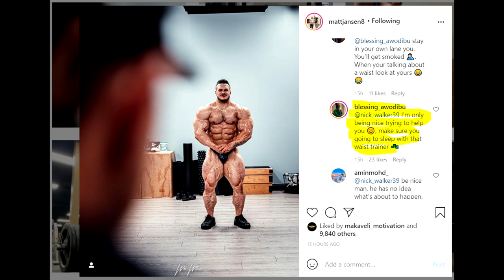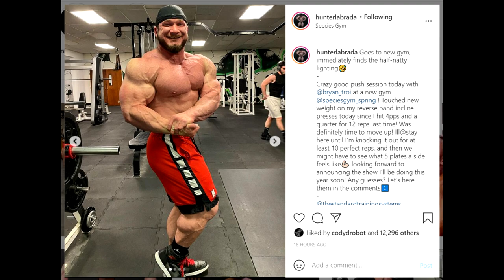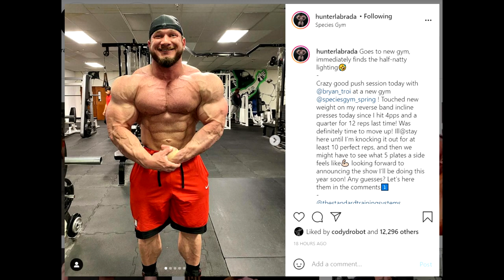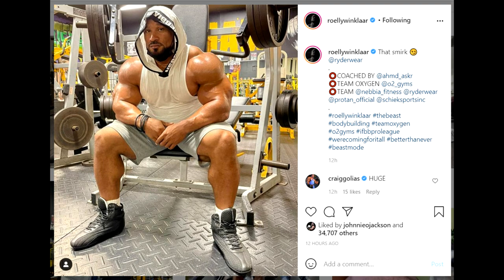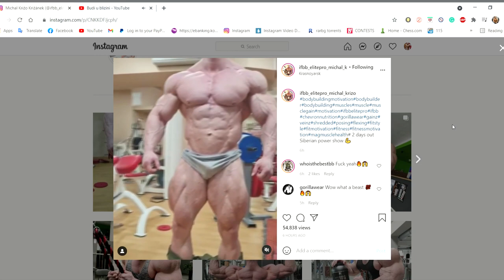Blessing Trolls Nick Walker + Michal Krizo Looks INSANE! + Hunter Labrada Show Announcement? + MORE!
Nick Walker is 6 weeks out of New York Pro 2021 and his rival, Blessing Awodibu is playing mind games and trying to get under Nick's skin. Michal Krizo is looking better than we have seen him before and it is a sight to be seen! Hunter Labrada says he is close to a show and soon he will announce which show is it gonna be. William Bonac looks great in his off season and Roelly Winklaar looks like he is not even the off season but is rather preparing for his next show. Jeremy Buendia hasn't been training for 8 weeks but still looks good, and Dorian Yates just got back to training after 12 weeks of rest, due to a shoulder injury!

TIMESTAMPS:
00:00 - Start
00:02 - Blessing Trolls Nick Walker
03:35 - Hunter Labrada Close to a Show
05:21 - William Bonac Off Season
06:48 - Dorian Yates Back in the Gym
07:39 - Roelly Winklaar is Getting Ready?
09:11 - Jeremy Buendia Physique Update 2021
11:06 - Michal Krizo Looks INSANE!